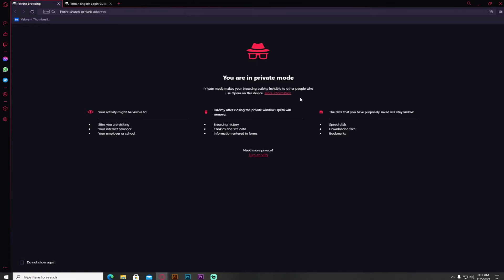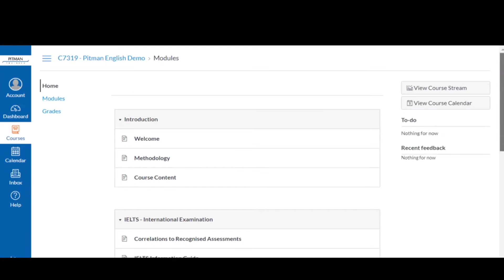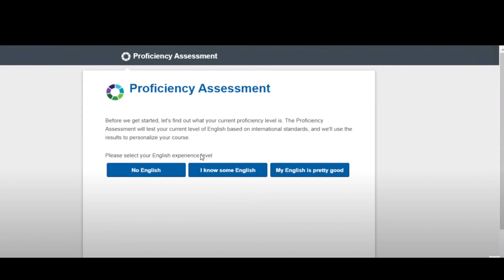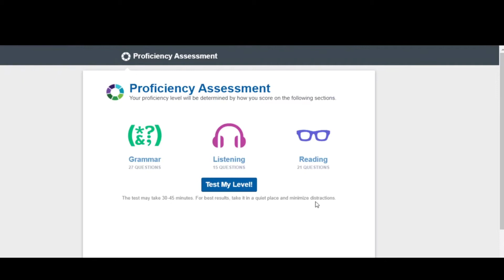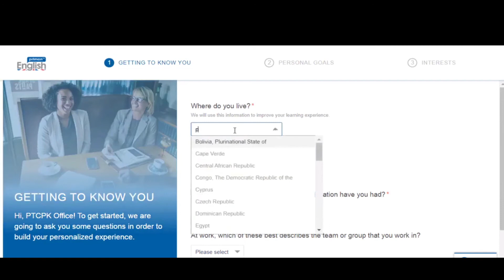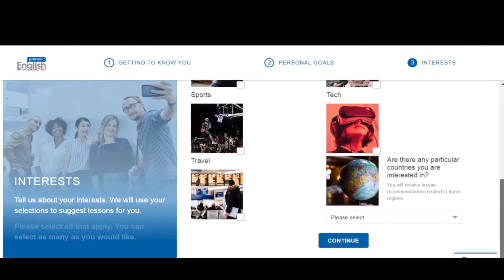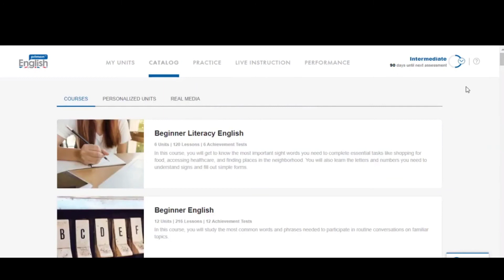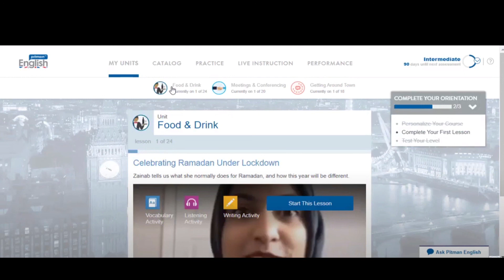Pitman English Course A Complete Guide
Pitman English Course - Demo - A Complete Guide Book